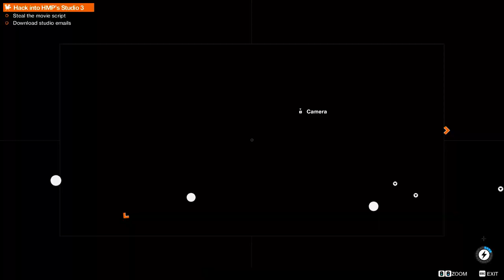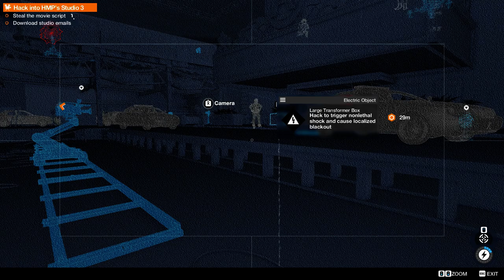Watch Dogs 2 first mission part 2 gameplay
learning to use  the devices, free roaming, mission completed.